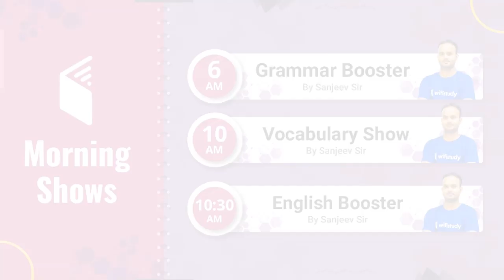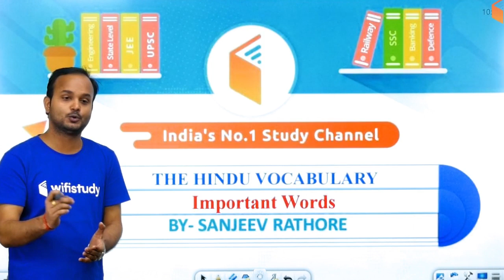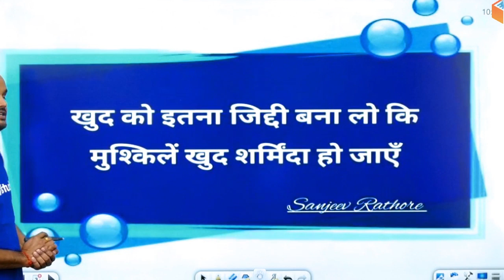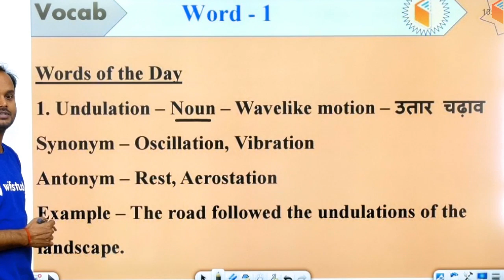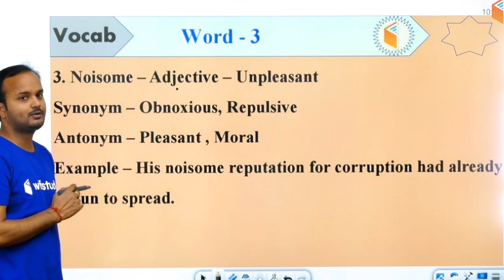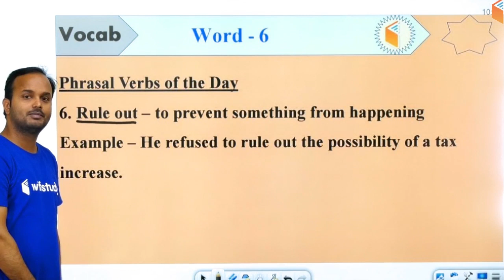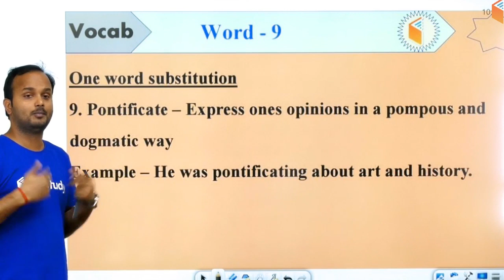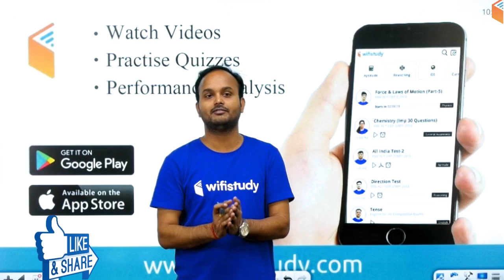10:00 AM - SSC, Bank, Defence | Vocabulary Show by Sanjeev Sir | Day#37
1. One Subscription, Unlimited Access
2. Learn from your favorite teacher
3. Real time interaction with teacher
4. You can ask doubts in live class
5. Limited students
6. Download the videos & watch offline

✿ Morning Shows:
06:00 AM - Grammar Booster by Sanjeev Sir
10:00 AM - Vocabulary Show by Sanjeev Sir
10:30 AM - English Booster by Sanjeev Sir

✿ SSC Steno 2019 (Grade 'C' & 'D'):
12:00 PM - Reasoning by Hitesh Sir
12:30 PM - GK by Anadi Sir
01:00 PM - English by Sanjeev sir

✿ Rajasthan Police, REET & Patwari 2019:
01:30 PM - Maths/Reasoning by Sahil Sir
02:00 PM - Computer Awareness by Pandey Sir
02:30 PM - Geography by Rajendra Sir
03:00 PM - Hindi by Ganesh Sir
03:30 PM - History by Praveen Sir

✿ UP SI, Bihar, Delhi & WB Police 2019:
05:00 PM - GK by Anadi Sir
05:30 PM - Maths by Naman Sir
06:00 PM - Reasoning by Hitesh Sir
07:30 PM - Hindi by Ganesh Sir

✿ UPSC NDA & NA (II) 2019:
08:00 PM - English by Sanjeev Sir
09:00 PM - Maths by Vishnu Sir
10:00 PM - GK by Sushmita Ma'am